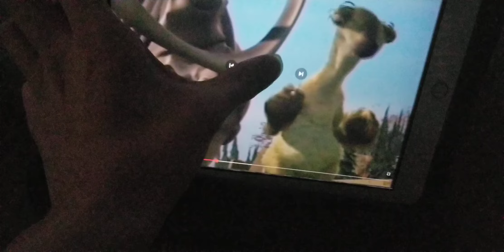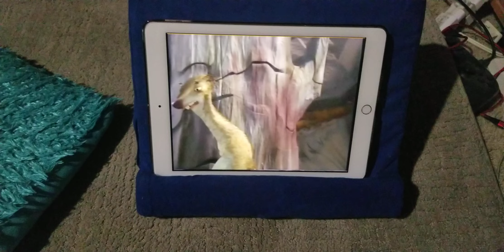We're Back A Toon's Story part 2 Joey's Story Begins/Madison, Pumbaa and Kuzco